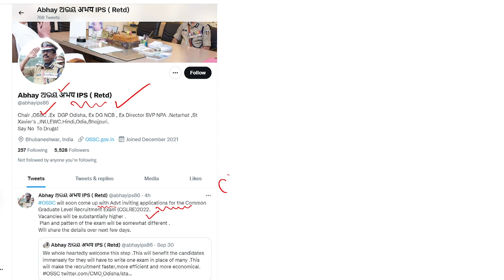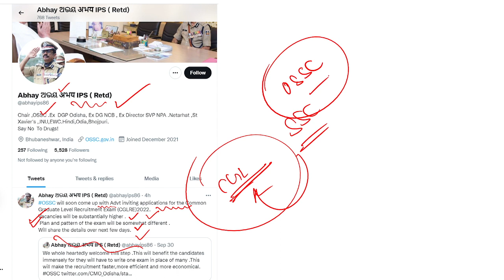OSSC CGL Recruitment - IMPORTANT UPDATE